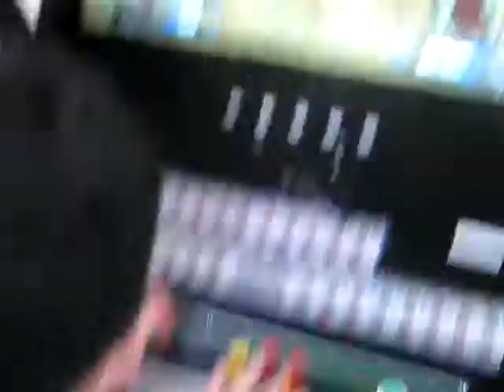SSF4 AE [SE] Poongko vs Infiltration [AK]